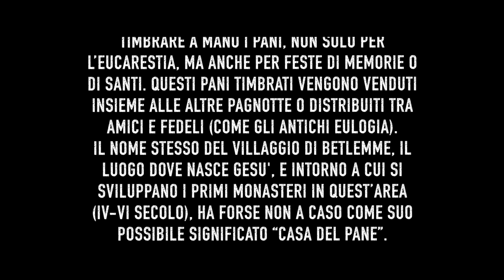Pane al Terra Sancta Museum. La tradizione dei timbri bizantini tra passato e presente (D. Massara)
ACQUA, FUOCO E FARINA: Il nostro video quotidiano per le Giornate europee dell'archeologia 2022

Le Collezioni Archeologiche del Terra Sancta Museum a Gerusalemme custodiscono 14 stampi per pane di epoca bizantina (tra IV e VII secolo d.C.), riportanti simboli e iscrizioni cristiani, in argilla, pietra e legno. Di questi alcuni sono stati acquisiti dal Museo tramite collezioni private o donazioni, altri vengono da scavi effettuati dai padri francescani della Custodia di Terra Santa (Monte Nebo, Emmaus e Monte degli Ulivi). Nelle Collezioni sono conservati anche 4 stampi di epoca moderna (XVII/XIX secolo), che testimoniano la continuita’ della tradizione bizantina lungo i secoli, fino ad arrivare ai giorni nostri. Nei monasteri bizantini non di rado sono inclusi ambienti destinati alla panificazione: i complessi monastici hanno infatti una impronta fortemente agricola e produttiva, le cui attivita’ sono vissute all’interno della relazione con Dio, non lontano dalla formula benedettina dell’ora et labora. Un esempio di questo e’ Syar el Ghanam (il monastero del “Campo dei Pastori” vicino a Betlemme). Nei negozietti nelle vicinanze delle chiese greco ortodosse sono infatti in vendinta stampi per pane in legno o addirittura in plastica, per imprimere le pagnotte liturgiche. Gli stampi per pane sono destinati a due tipi di pani, quello per la liturgia eucaristica e quello per eulogia. Cio’ significa che i simboli e le iscrizioni possono aiutare ad interpretare la sua destinazione. A differenza del pane eucaristico, la cui parta consacrata puo’ essere mangiata solo dai fedeli che si accostano alla comunione, gli eulogia, cioe’ letteralmente “benedizioni”, si distribuiscono a tutti in occasioni di feste particolari, a cui corrisponde il disegno e la scritta del timbro realizzato appositamente. Entrambe le tradizioni sono in uso finora.